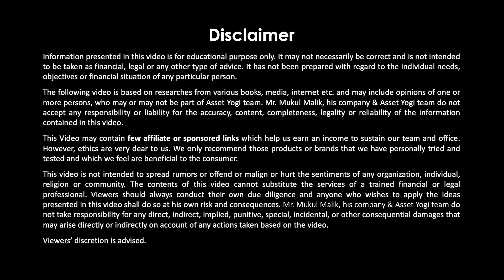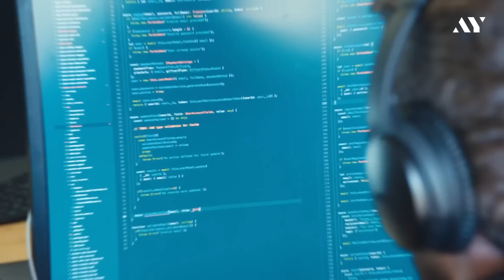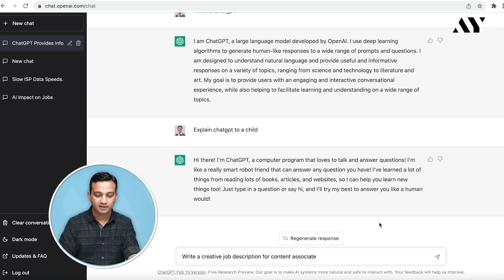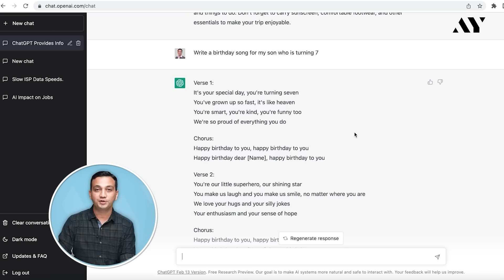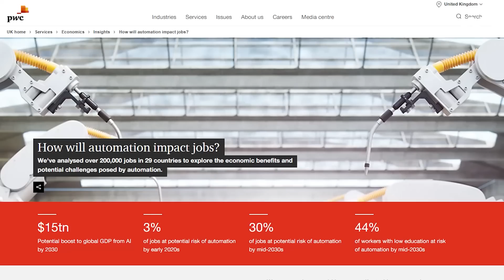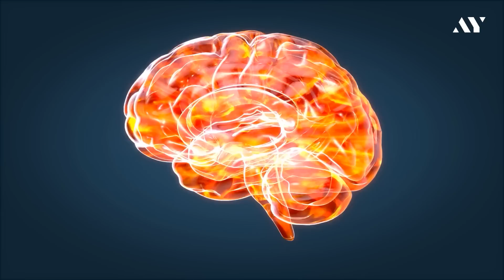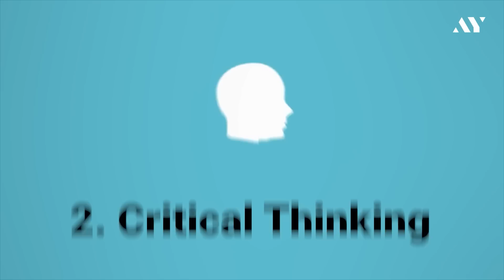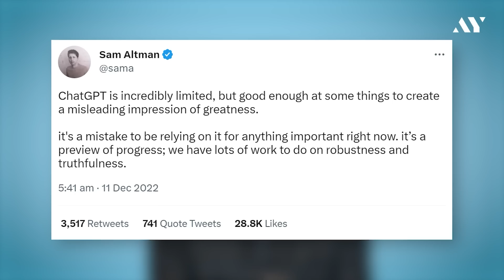ChatGPT and AI will eat our JOBS – What to do?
Will Chat GPT take away our Jobs? Chat GPT, a human-like AI (Artificial Intelligence) tool is a threat to some jobs. We also go into the benefits and drawbacks of Chat GPT, as well as the types of jobs that are in danger. ChatGPT kya hai explained in Hindi.

Unlimited Access to Stock Recommendations, IPO Analysis, Finance Courses, Sectoral Analysis & In-depth case studies of public companies

 ***Start investing in Fixed Income Securities***
Time Stamps
00:00 – Intro
01:15 –What is Chat GPT?
2:24 – How Chat GPT became Popular?
2:43 - Chat GPT Use Cases
3:23 - Is Chat GPT Creative?
06:10 – ChatGPT vs Google BARD
06:54 – Biases of Chat GPT
07:50 – Will Chat GPT replace Jobs?
09:09 – Which Jobs are at risk?
09:58 – 4 Things to Focus on
10:06 – 1st Point, Human Creativity.
11:05 – 2nd Point, Critical Thinking.
11:45 – 3rd Point, Decision Making
12:20 – 4th Point, Upskill or Reskill
13:16 – Applications of ChatGPT

Chat GPT is a well-known AI-based tool for producing conversations. The chatbot features a language-based model, which the creator fine-tunes for conversational human contact. It is essentially a simulated chatbot created mostly for customer support; however, people use it for a variety of other reasons as well. They include everything from writing essays to creating business ideas to programming code.
ChatGPT is the product of Open AI. Open AI has 2 main products: Dall-E,  a deep-learning model that generates images from text instructions called prompts. ChatGPT, AI-based chatbot. Think of it like a smarter version of Google. Don’t have to go through multiple links to know any information. The key characteristic of Chat GPT is that it generates replies in a text box that are similar to those provided by people. ChatGPT has quickly become a popular online tool, but will it be a danger to people's work, and is it capable of competing with Google? We'll discuss the drawbacks of Chat GPT and the dangers of Employment that it may create.

In this video, we’ll cover the following concepts and questions:
1. What is Chat GPT?
2. What is OpenAI?
3. What is Chat GPT Explained?
4. What is Artificial Intelligence?
5. What is Dall e 2?
6. Uses of chat gpt.
7. Are jobs at risk with ChatGPT?
8. What is Artificial Intelligence art?
9. What Jobs are at risk because of ChatGPT?
10. What are the drawbacks of Chat GPT?
11. What Can we use Chat GPT for?
12. What is chatbot and how to use it?
13. Chat GPT demo explained in hindi.
14. How to use ChatGPT to make money?